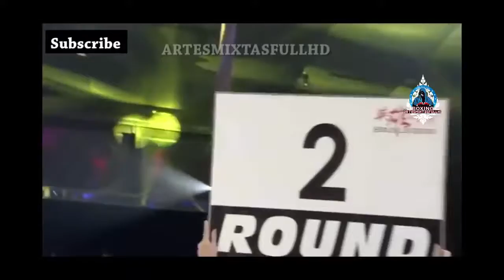กังฟูจีนโชว์ลีลาระดับเทพ ปะทะ ยอดมวยไทยลีลาระดับป๋าเทพ(ผู้ชมอ้าปากค้าง)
cui jian hui vs lerdsila phuket top team